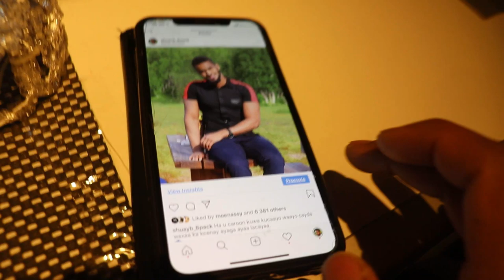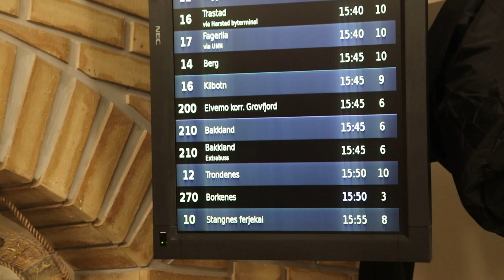Vlog Harstard Norway